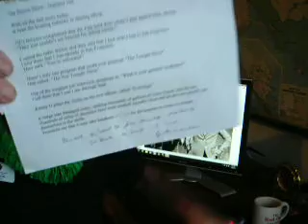The Dyson Show - Number 109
Goody, Goody, Goody!